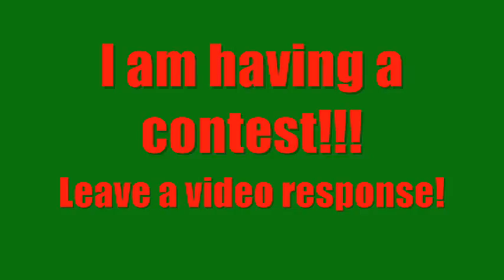LEGO CONTEST STARTING!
LEAVE YOUR VIDEO RESPONSE!!
The Contest will start now! & It will end this Friday!

So get started!